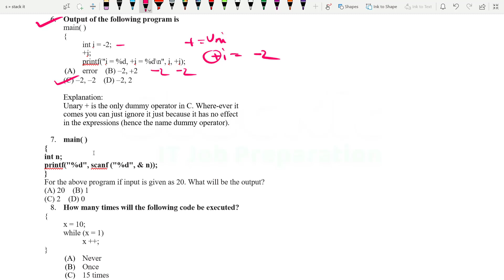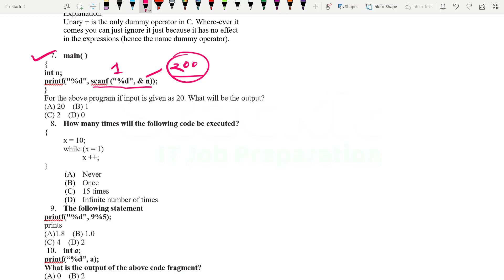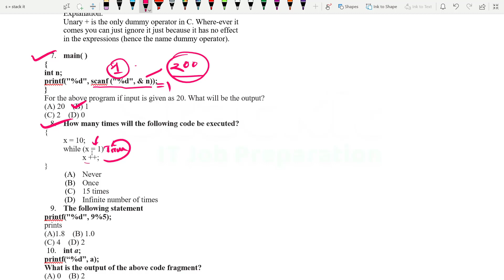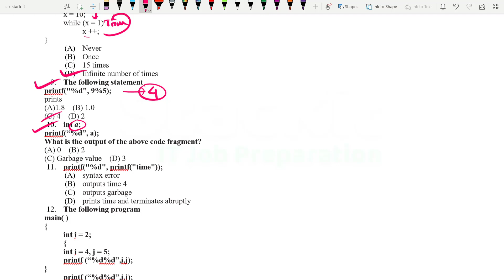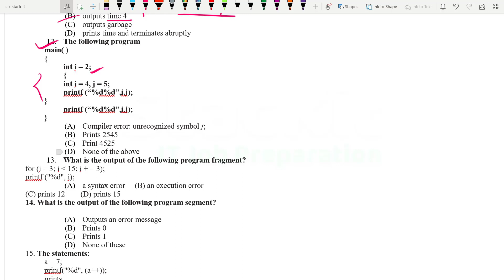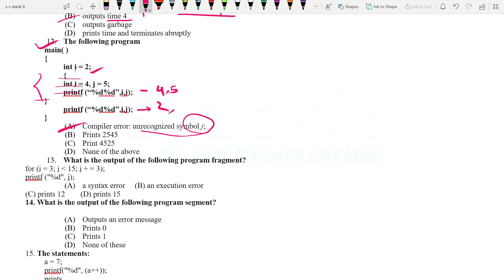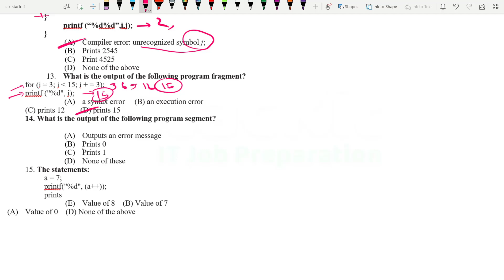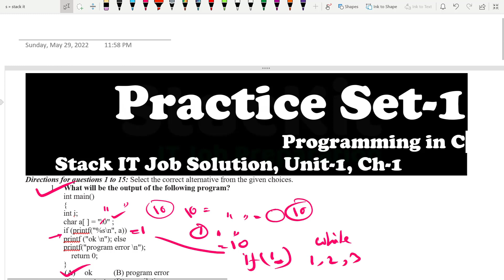প্রোগ্রামগুলোর অউটপুট বের করুণ | Programming in C | unit 1 chapter 1 problem ৫ থেকে ১৫